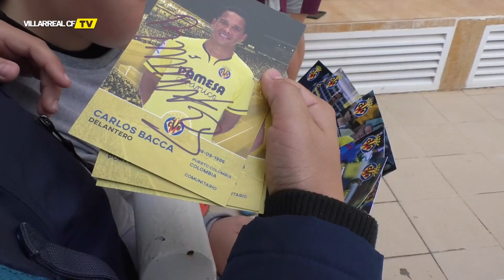Firma de autógrafos (30 de diciembre)